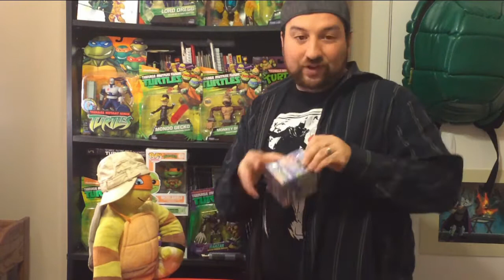TMNT BOX Unboxing - Novmeber 2015 Ninja Turtles C-C-C-Combo Box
Hurry Up! Hurry up! Black Friday is coming! You don't want miss it. No wait, be careful! Maybe its better to shop online, there is a ninja going out there to shop! Michelangelo has a new trick to get some free cute stuff from TMNTBox, and you can take a close look at the items of November Box in this unboxing. You might decide to give yourself a Christmas gift and sign up for TMNT Box or at least go to the store and grab one of these cute items. Since we are Ninja Turtle's fans never get tired of TMNT toys and items.

Lets watch the video and tell us which one was your favorite one.

BE SOCIAL!!